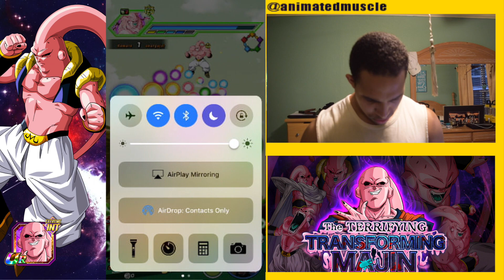MONO INT VS BUUHAN!! THE TERRIFYING TRANSFORMING MAJIN! 50 STAMINA BOSS BATTLE! GLOBAL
Let me know what you pulled in your dokkan summonings in the comment section below.